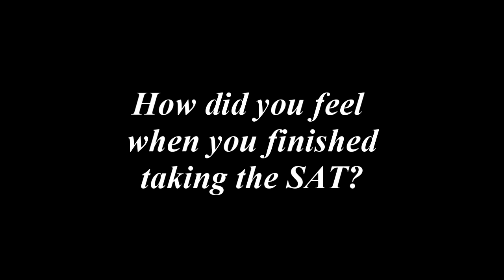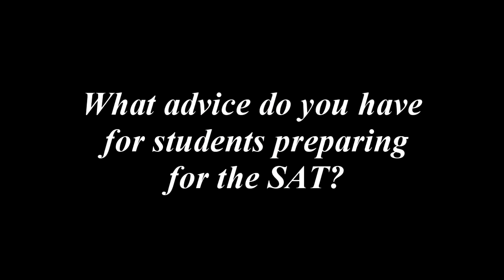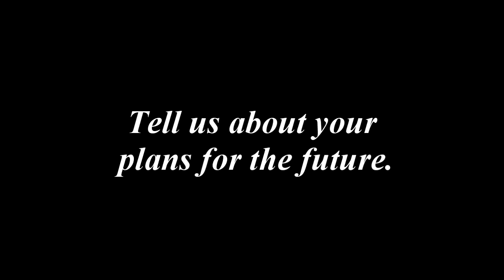Jack Xu - Perfect SAT Score!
In this video Testmasters SAT student Jack Xu gives advice on the SAT and his reaction to getting a perfect SAT score.

Testmasters consistently produces record numbers of National Merit Scholars and students that have achieved perfect scores on the SAT.

To find out more about our SAT course or PSAT Course

Course Coordinator - The course coordinator for the SAT and PSAT Programs is Roger Israni. Roger attended MIT, earning 3 degrees in 4 years. He has taught prep courses since 1991 and at four different test prep companies, including Test Masters, Kaplan, and Princeton Review. Roger has taught over tens of thousands of students preparing for the SAT and PSAT. Roger was ranked #1 at Bellaire High School and has aced the SAT himself. Based on his PSAT performance, he was designated a National Merit Scholar.